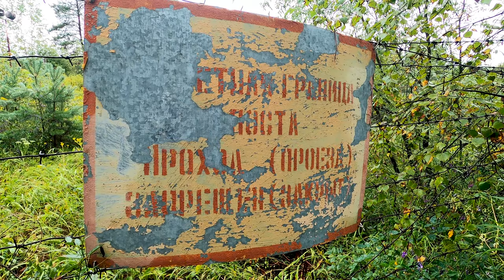СОВЕТСКАЯ ВОЕННАЯ ЧАСТЬ В ОРЛИНОМ. НАРВАЛИСЬ НА ВОЕННЫХ!!!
Всем привет! Добро пожаловать на наш канал!
И сегодня мы приглашаем вас в не самое обычное путешествие, сегодня мы будем искать заброшенную (или не совсем?) военную базу и вы нам в этом поможете.

Мы в поселке Орлиный, Амурской области
И здесь ранее был закрытый военный город, и только 1996 году базу расформировали и теперь это место полно тайн.
На квадрокоптере не удалось взлететь к сожалению из-за дождя, но, кажется, оно и к лучшему, это очень интересное место.
Настоящее приключение начинается здесь!

Мы всё-таки нарвались на кого-то здесь, мы не знаем что здесь сейчас, в интернете информации маловато, но Лёша решил не выключать камеру и не зря, мы заглянули куда не следует!

Конечно, мы ждем помощи от вас, хотите ли вы видеть еще эту базу, чтобы мы открыли все тайны и забрались во все места?
Пишите в комментариях, ну а мы надеемся, что это видео не увидят те, кто уже увидел нас!

Привет!
Нас зовут Алексей и Ирина!
Мы работаем инженерами, строим заводы, производства, но наша настоящая страсть - путешествия!
Мы путешествуем по Китаю, России и другим странам, а сейчас и по разным уголкам нашей необъятной страны.
Все началось с того, что Алексей купил себе квадрокоптер dji, чтобы снимать видео с него,
а потом это переросло в видеомонтаж и вот так, мы решили основать свой канал про туризм, съемку с камеры квадрокоптера, поэтому с удовольствием ведем свой блог про путешествия, про отдых и как ищем приключения в поездках.
На канале вы так же можете найти различные обзоры на технику, дроны и многое другое.
Путешествуй с нами, живи в ритме Turbo life!